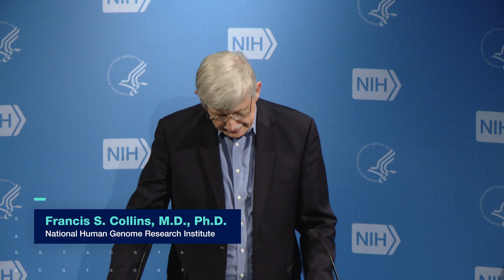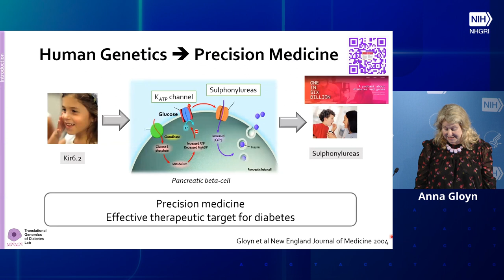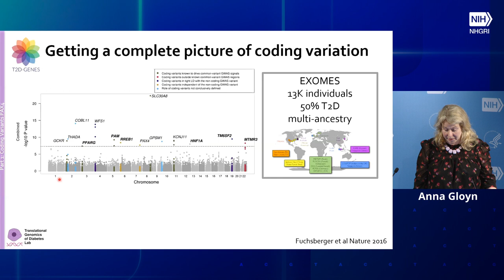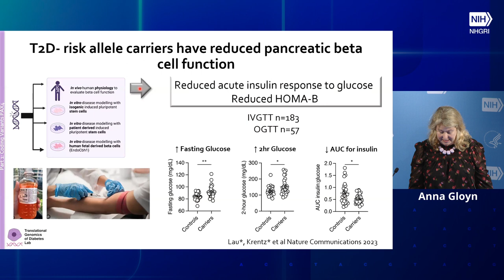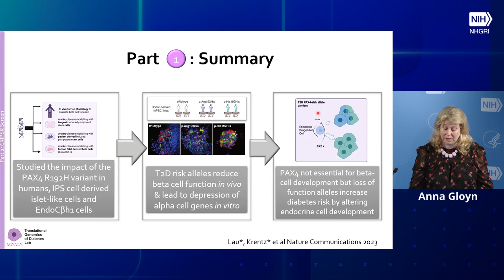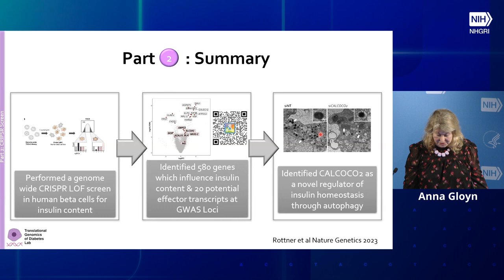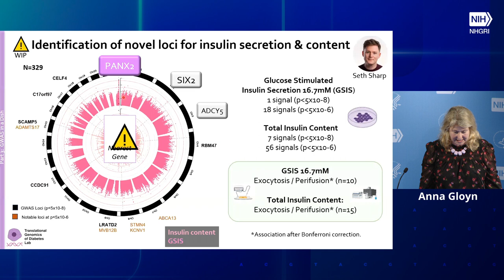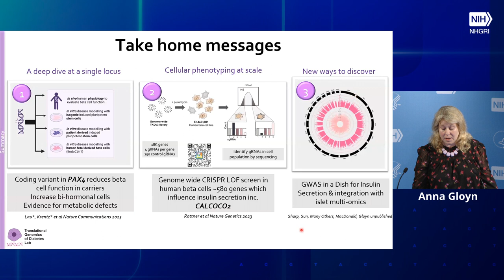DIR Seminar Series - Anna Gloyn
Seminar Title - From GWAS to molecular insights into islet cell dysfunction

Dr. Anna L. Gloyn is a Professor of Pediatrics & by Courtesy Genetics, Associate Chair for Basic Research (Pediatrics), Stanford School of Medicine, Stanford University, USA. The over-arching aim of Dr. Gloyn’s research is to use human genetics as a tool to understand cellular and molecular mechanisms for pancreatic beta cell failure in diabetes and related conditions. To achieve this, Dr. Gloyn has deployed several different approaches, including genomics, genome-editing of in vitro human cell models and integrative physiology which she uses to study both monogenic forms of diabetes due to rare mutations which are causal for disease through to common variants present in most of the population which increase an individual’s risk for developing diabetes. Dr. Gloyn’s goal is to capitalize on an improved mechanistic understanding of pancreatic beta cell dysfunction to improve treatment options for patients via the identification of safe and effective therapeutic targets and patient stratification. In addition, Dr. Gloyn is involved in several efforts to integrate genetic data on diabetes heterogeneity into human islet research within the Human Islet Research Network (HIRN).